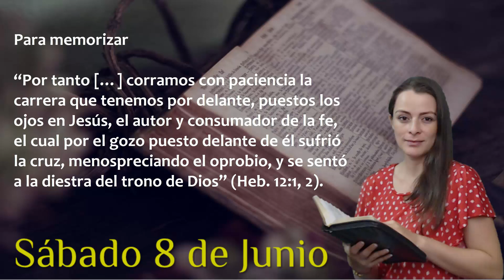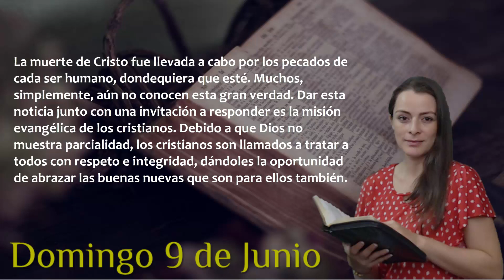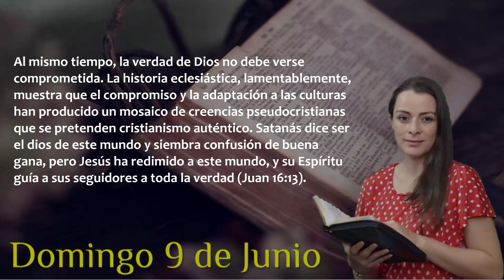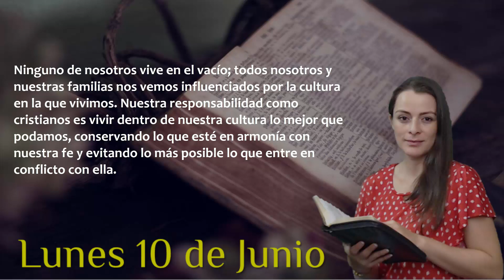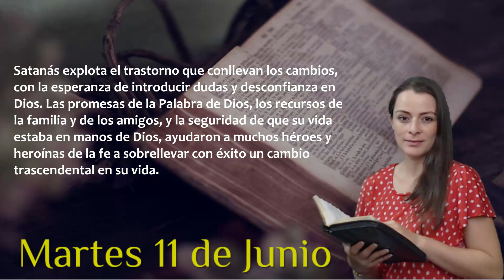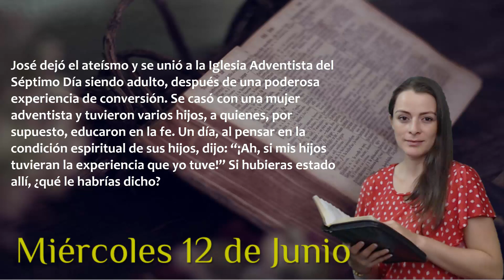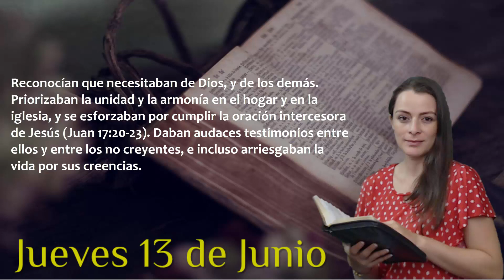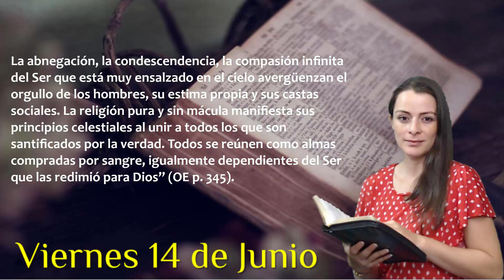Familias de fe - Lección 11- Repaso Escuela Sabática 2019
Gracias por escuchar el mensaje y compartirlo
Voz: Evelyn Dimian Administradora del canal gloria a Dios por siempre.